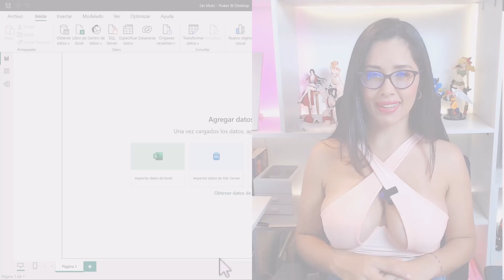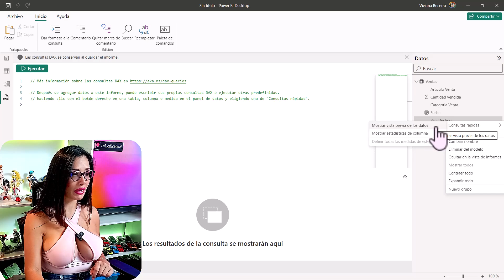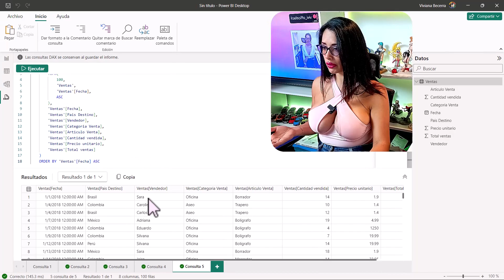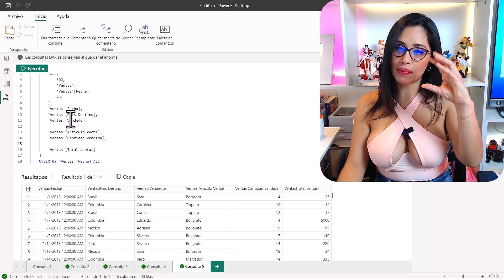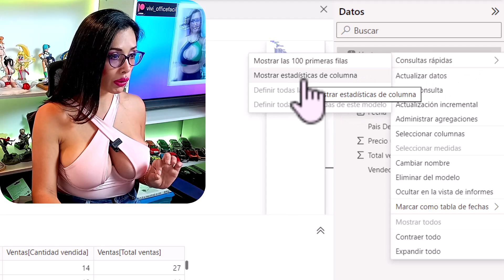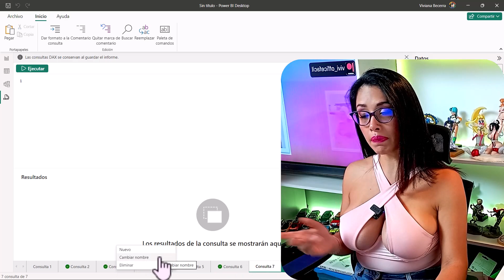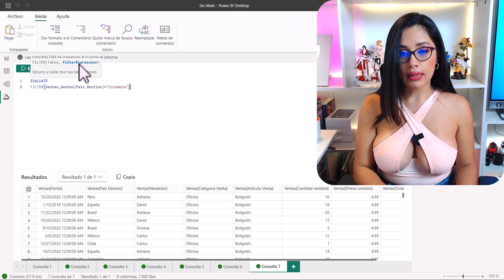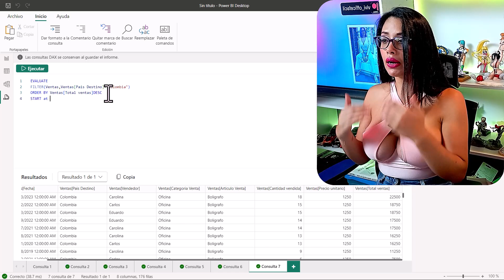Vista consultas DAX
Aprende a utilizar esta nueva vista para generar consultas en Power BI 😎 como en SQL